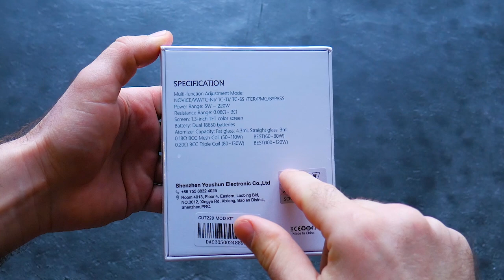Desire Cut Premium 220W. Новинка для парильщиков! Стильный и неоднозначный.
Desire Cut Premium 220W - Новинка от компании Desire. Апарат модный, стильный и навороченный. Кому интересна тема Вейпинга, тем будет особенно интересно.
Я лично парю очень редко, и не рекомендую вам парить, если вы не курите, или не любитель кальяна.

Скидочный купон на $5 - "BB25308"